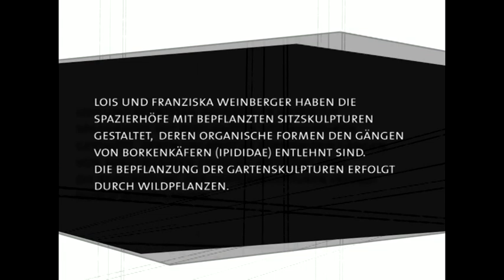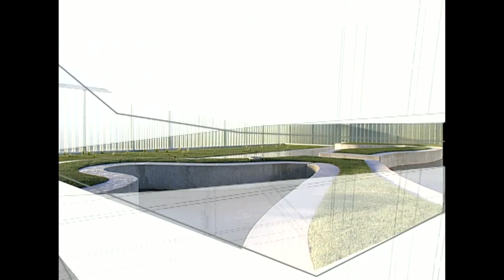Justizzentrum Leoben - Weinberger